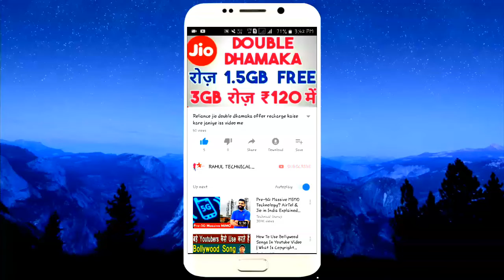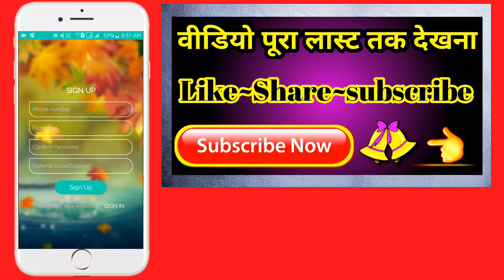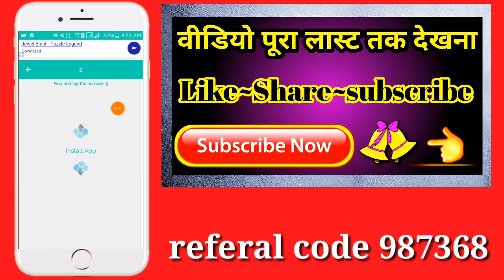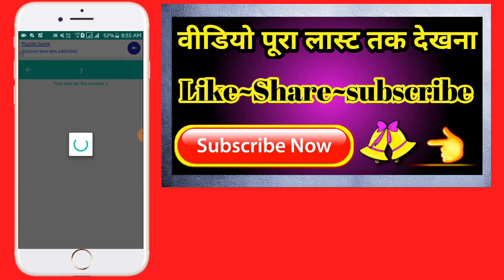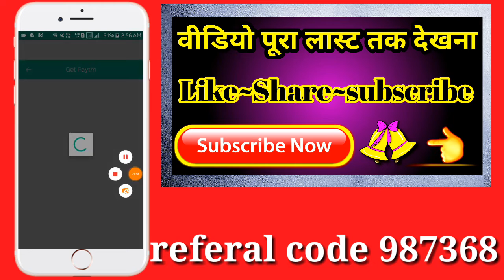हर 5 मिनटों में कमाओ ₹30+₹30 रूपये PayTM Cash Daily !! 2019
Install and Get Rs1200+1200 Paytm Cash In Just 5 Minutes Live Proof In This Video Instant Earning By Give You Earn Paytm Cash New Loot Trick 2018 Latest Best Earning App Paytm Add Money New Promo Code August 2018 Add Free  1200₹ Paytm Cash In Your Wallet In 1 Second And New All Users And Per Account ₹1200 Paytm Cash Instant 100% In One Second Earning Live Paytm Payment Proof in this Video.